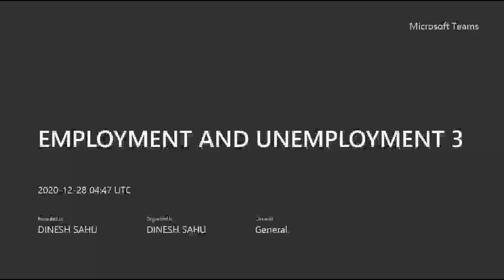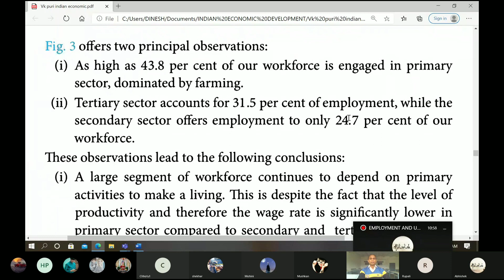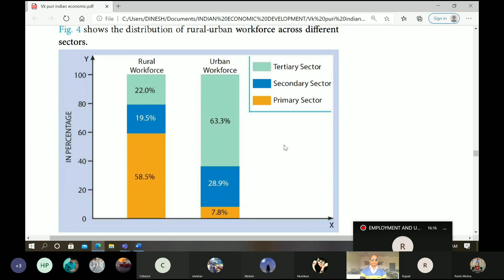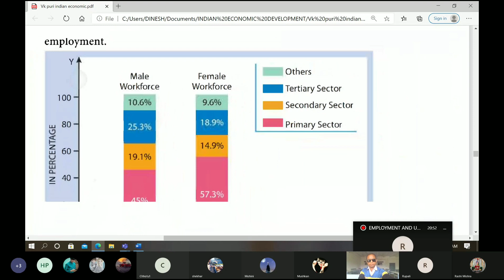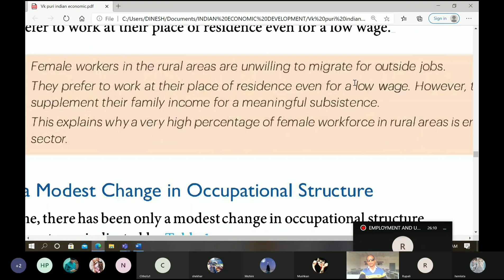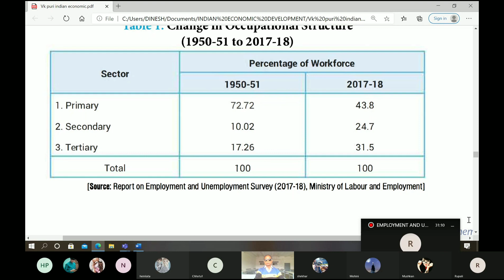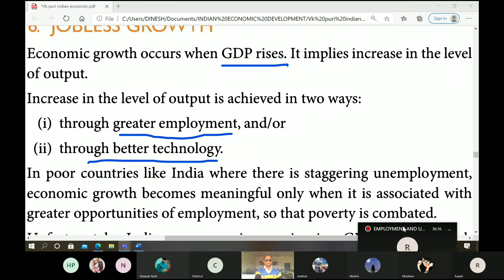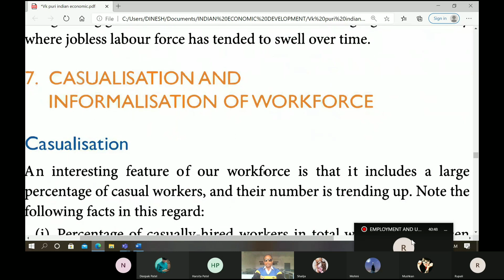Employment & Unemployment P3 Occupational Structure In India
भारत में व्यावसायिक संरचना